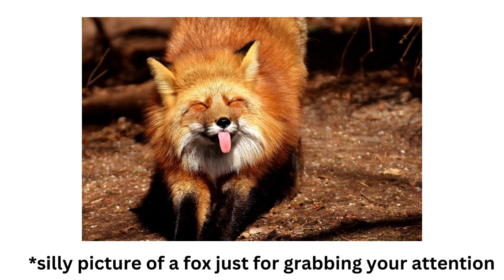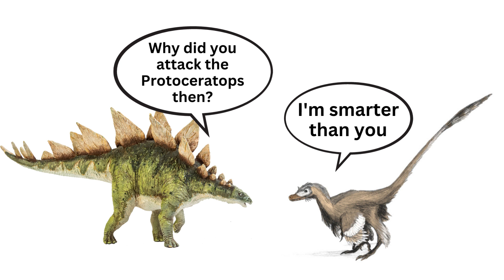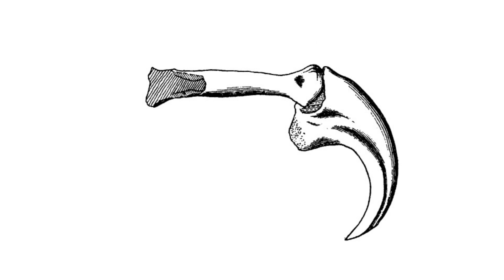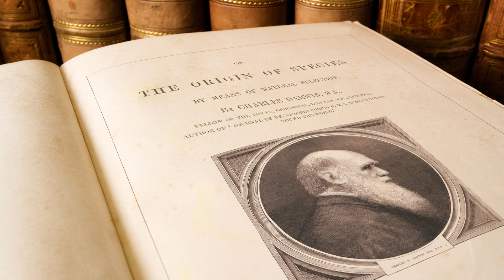Velociraptor Facts - And how to survive an attack!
Description and Credits:

Don't you hate that too? You are unsuspectingly walking through the forest on a beautiful autumn day and are suddenly attacked by a velociraptor. I'll tell you at the end of the video how best to behave to survive such an attack. Otherwise, you switch off. So if you are in immediate danger, simply skip the video a bit.

The Velociraptor was discovered in 1922 during an expedition to Mongolia. At that time, only the skull, an enlarged claw, and a few bone fragments were found. The name "Velociraptor" comes from ancient Greek and means "fast predator". It belongs to the group of dromaeosaurids, commonly referred to as "raptors".

As fossil finds from 1971 suggest, velociraptors were not afraid to hunt larger prey. The fossils of a Velociraptor and a Protoceratops captured a fight scene between the two animals for eternity. The animals may have been buried by sand during a fight or drowned in water. Another theory is that the Velociraptor killed the Protoceratops, was crushed by its corpse, and was then covered by sand or water.

There is no clear evidence of pack behavior by Velociraptors, but fossil footprints of different specimens that were found in the same place suggest that velociraptors might live in a pack.

Velociraptors were smarter than most dinosaurs. Most dinosaurs had reptilian brains and were therefore not very intelligent. The Stegosaurus is considered to be the dinosaur with the smallest brain. It was about the size of a walnut. So tiny considering it was an 8-9 meters (or 29.5 feet) long animal.

Velociraptor brains were more evolved and more akin to birds than reptiles, suggesting that velociraptors were indeed very intelligent, at least for dinosaurs. They probably also had very good eyesight, similar to today's birds of prey.

Raptors are believed to have been warm-blooded, meaning that, unlike most other reptiles, their core body temperature was generated through metabolism, just like mammals and birds.

The fact of the matter is, raptors are rarely portrayed realistically in the media, which is understandable because, let's face it, old-school naked Velociraptors look pretty damn cool. With that being said, velociraptors were feathered. They weren't as large as is commonly believed, but about knee-deep in a full-grown man. Contrary to what is claimed in movies, they did not use their sickle claws to rip open the belly of their prey, but only to hold on to larger prey. In experiments with a pig carcass, paleontologists found that while raptors' sickle claws could puncture and scratch, they couldn't rip open an entire abdomen. Possibly the sickle claws were also used to sever the jugular veins or the trachea of the prey.

Nobody knows what a Velociraptor really looks like. Maybe it was colorful like a parrot, or maybe it was gray like a parrot!

But most likely it was monochromatic.

How do I know? Because the color of the plumage depends on the environment and raptors could not fly. Most ground birds, as well as most birds of prey, are solid and dark, more gray or brown because such plumage serves as better camouflage.

This is what a forest looked like 150 million years ago.

No, sorry, wait a minute.

But this.

Most of the plants are green or brown and a brightly colored Velociraptor would be poked out of the thicket like a clown at a funeral.

The depiction of raptors in modern pop culture is probably fair with their aggressive behavior. Dinosaurs shared the same ancestors as crocodiles and alligators. They are descended from archosaurs and were probably highly aggressive.

Oh, I see! So how do you survive a Velociraptor attack? Kick it or something. The Velociraptor was only about 50 cm tall, which equals 20 inches, unlike what's portrayed in the media. Anyone who manages to be eaten by an animal the size of a turkey deserves it according to natural selection.

Since velociraptors are mainly found in Asia and around 70 to 80 million years ago, the chances of being attacked while going for a hike are low.

If you or your loved ones are into dinosaurs, visit my dinosaur shop at iHeartDinosaurs.com - where you can find dinosaur shirts, art, and coloring pages for kids.